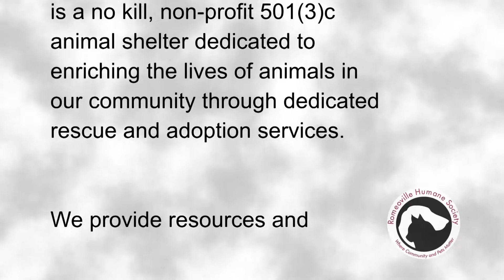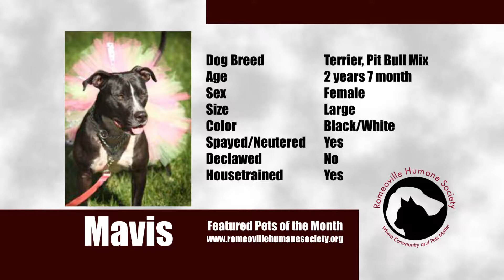Romeoville Humane Society Pet of the Month July 2014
The Romeoville Humane Society, Inc. is a no kill, non-profit 501(3)c animal shelter dedicated to enriching the lives of animals in our community through dedicated rescue and adoption services. Romeoville Humane Society provides resources and information to the public about the proper care and training of pets, how to recognize and report animal cruelty, how to help prevent animal over-population, and will provide assistance with locating lost pets.

With your help we can reduce animal suffering throughout the Chicago area.

Pet adoption, fostering animals, volunteering time or skills, participating in our special events, or making a donation to help support our programs, are all ways you can help make a difference in lives of abused, homeless, and neglected animals. Please attend the next meeting of the Romeoville Humane Society. We meet at fire station #3, 698 N. Birch Lane, Romeoville, IL, on the 2nd Wednesday of every month, at 6pm. Please join us as we continue our role as an essential resource to our community, and the pets and people we serve.